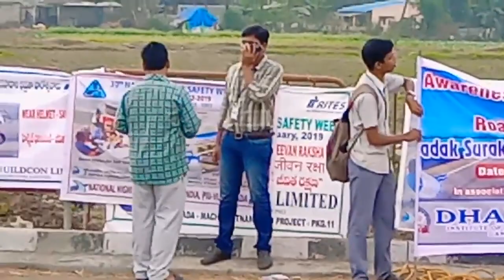Dhanekula College Road Awarness Program